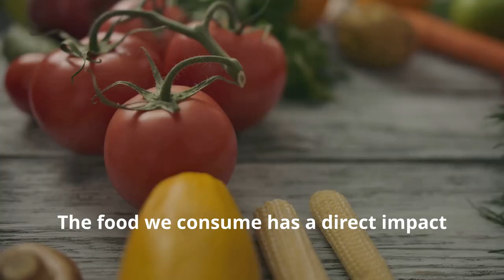Unlock Your Best Self: 5 Proven Activities for Stellar Mental Health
In this video, we explore seven key behaviors that can significantly improve your mental health, inspired by an insightful article from Yahoo! Style UK. Discover practical tips and habits to incorporate into your daily routine to enhance your well-being and reduce stress. From mindfulness practices to physical activity, these strategies are designed to help you lead a happier, healthier life.

References:

Yahoo! Style UK Article: Behaviors to Improve Mental Health